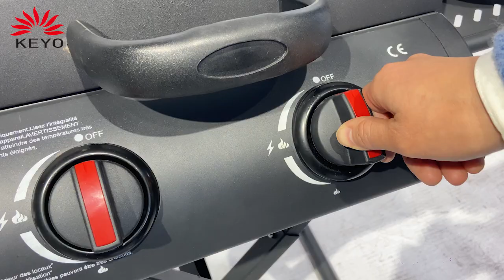Traveler Portable Gas Grill Overview | KEYO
The Traveler Portable Gas Grill is the newest release added to KEYO BBQ list of portable grills. Watch as our workmate gives a detailed overview of this new grill. Your customers will love it.

If you want to find a partner, hope that we will be your best choice.